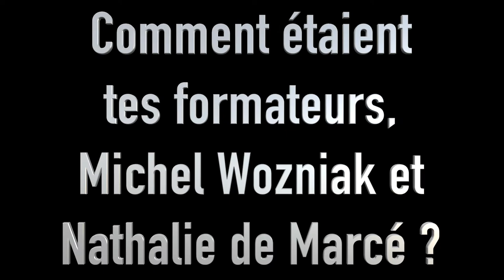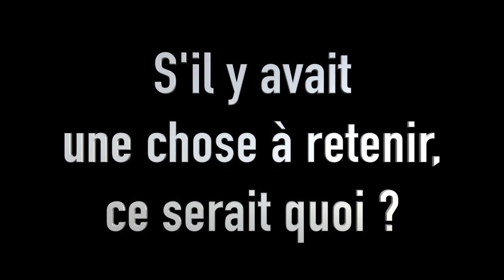Témoignage d'Abdel-Hamid Boutuil pour la formation de Praticien PNL (NLP) Bandler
Abdel-Hamid Boutuil, informaticien indépendant, nous parle de son expérience de la formation de Praticien PNL (NLP) avec Michel Wozniak et Nathalie de Marcé.
Découvrez nos formations certifiées et certifiantes Richard Bandler, co-créateur de la PNL (NLP) :

🏆 𝗤𝗨𝗜 𝗦𝗨𝗜𝗦-𝗝𝗘
Je suis Michel Wozniak, expert en pensée stratégique. Je vous transmets au travers de mes vidéos des stratégies efficaces, que j’ai personnellement utilisées pour me dépasser au quotidien.